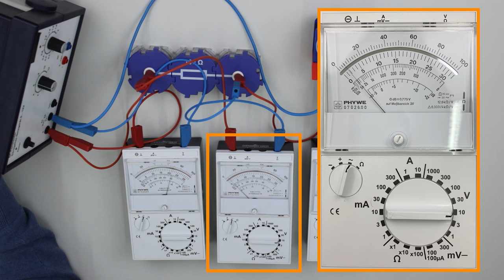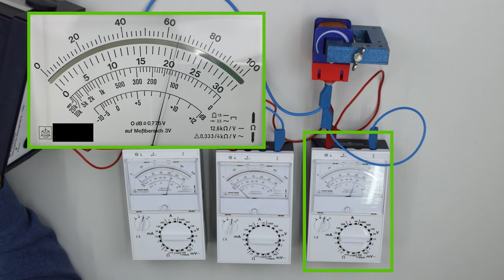Gesetz der Spannung bei Reihenschaltung gilt im Wechselstromkreis nicht - Experiment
Die Gesetze der Spannung bei Reihenschaltung im Gleichstromkreis sind bekannt. In diesem Schülerversuch soll geprüft werden, ob diese auch im Wechselstromkreis gelten.
► Deine Mitarbeit und deine Beiträge sind erwünscht.